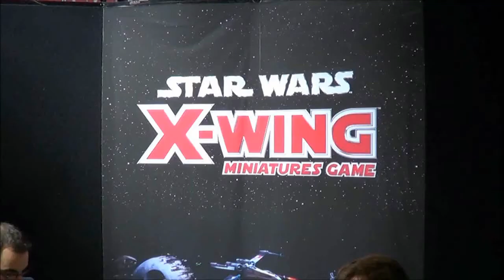Spiel 2012, Střípky z Essenu - Star Wars - X-Wing Miniatures game